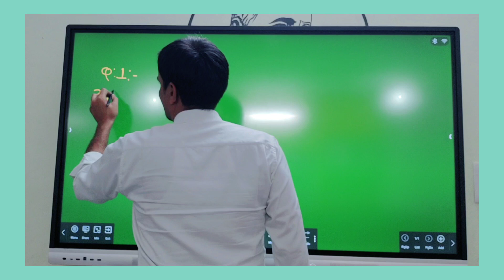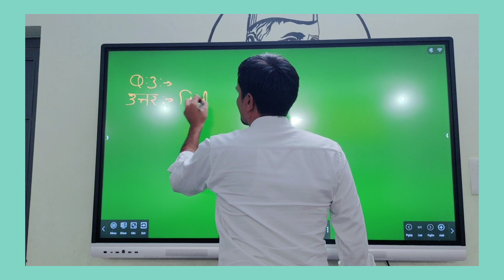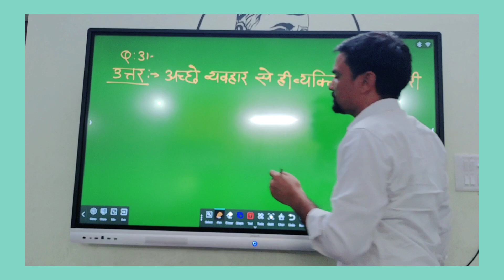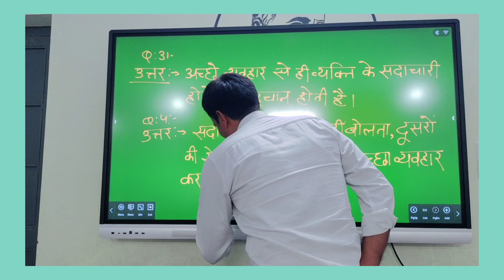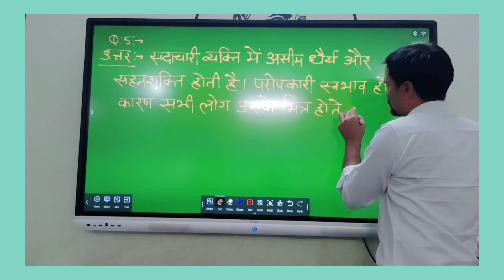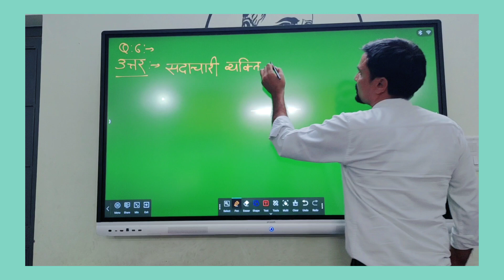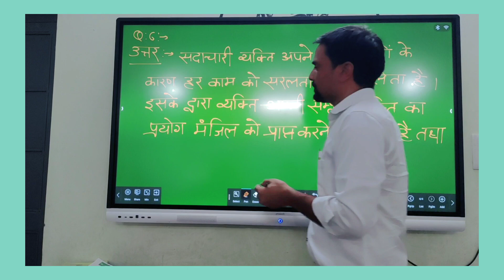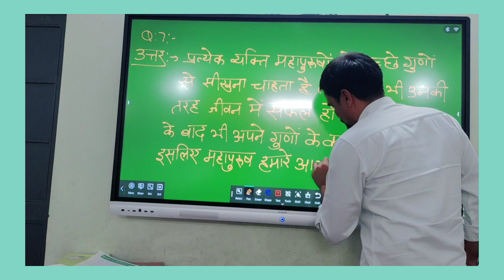Class 5 chapter 9 questions and answers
सदाचार